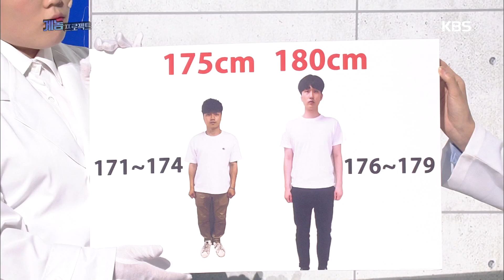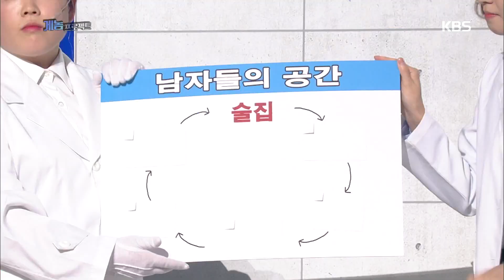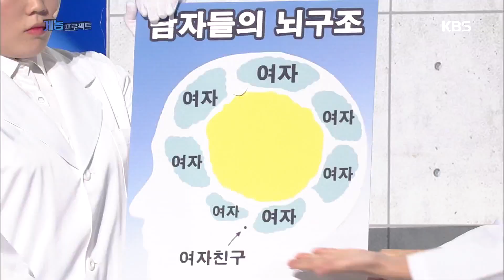개그콘서트 - ‘게놈 프로젝트‘ 남자들의 뇌구조에서 가장 큰 공간은 ‘처음 본 여자‘.20160724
‘게놈 프로젝트‘ 남자들의 뇌구조에서 가장 큰 공간은 ‘처음 본 여자‘